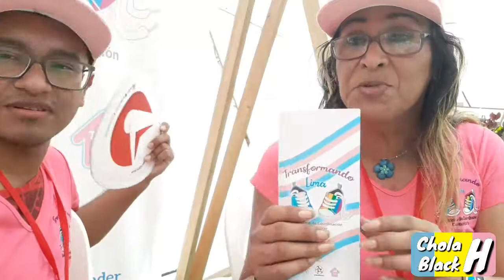DÍA DEL CONDÓN | 13 de febrero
Estuvimos activas con respecto a sensibilizar a todxs haciendo el USO DEL CONDÓN .
El 13 de febrero se celebra y promueve el uso efectivo del condón para prevenir ITS o embarazos no deseados .

Agradecemos la invitación de parte de MCC Transformando Lima y la participación de sus voluntarixs en esta feria .